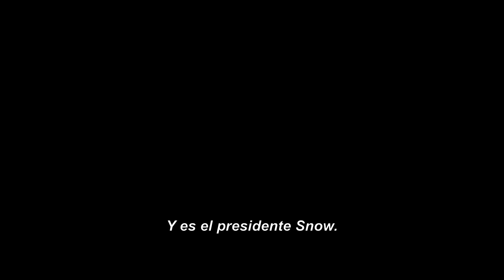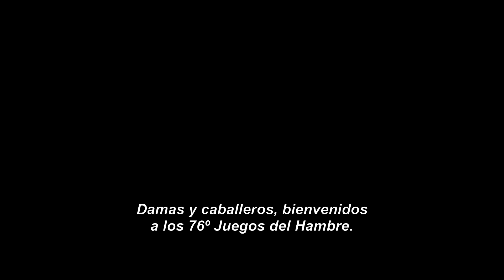Trailer 3 - Los Juegos del Hambre: Sinsajo El FInal